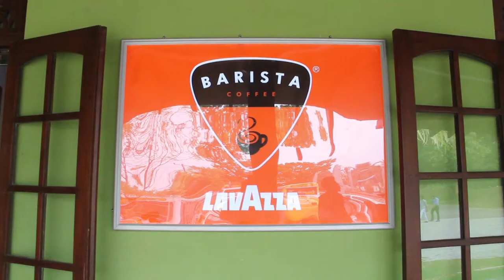Velentine Meet & Greet with Saranga and Ruawangi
Artists : Saranga Disasekara, Ruwangi Rathnayake
Event : Starfrieds Valentine Meet & Greet
Starfriends Productions